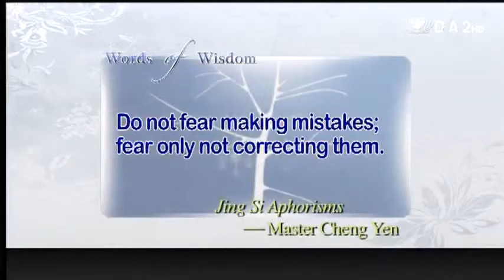20130424 Earthquake Drill at Tzu Chi Kindergarten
馬地震體驗 Earthquake drill at TC Kindergarten

Due to its geographic location, the country of Malaysia, does not suffer from earthquakes. However, teachers at the Tzu Chi Butterworth Kindergarten nevertheless, organized an earthquake drill. Teachers hoped that through this experience, students will be prepared when disaster strikes.

因為地理位置，馬來西亞不容易發生地震，不過北海慈濟幼兒園的老師，還是安排了一場地震的實際體驗，老師希望學生從中學習到，如何居安思危。